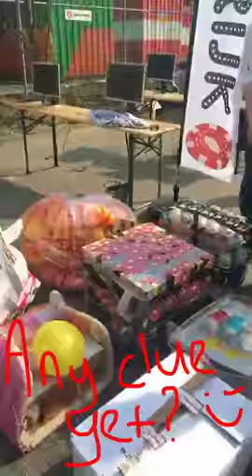Snapchat Story: Student Association Inter-Actief Beagle++ Event